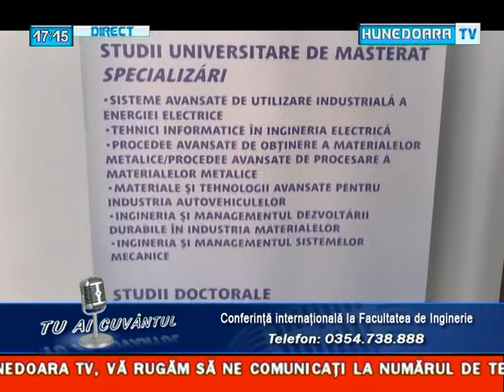Tu ai cuvantul - Conferinta internationala la FIH - Ludovic LEMLE - 16 octombrie 2014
Tu ai cuvantul - Conferinta internationala la FIH
Invitat: conf. dr. Dan Ludovic LEMLE, Facultatea de Inginerie Hunedoara
Tema emisiunii: Conferinţă internaţională la Facultatea de Inginerie